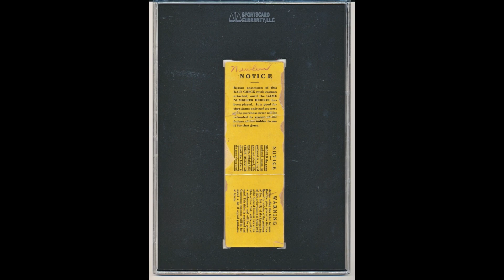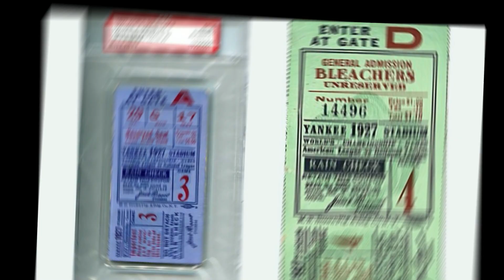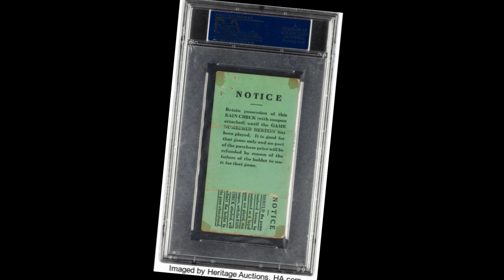Talon de billet pour la Série Mondiale de 1927 Babe Ruth . Valeur aujourd’hui 41 825 $ une fortune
En 1927, les Yankees avec les légendes Babe Ruth et Lou Gehrig ont remporté un record de 110 matchs et ont terminé avec une énorme avance de 19 matchs.
Les objets de collection qui s’arrachent aux enchères aujourd’hui
Ces objets sont pour la plupart anodins et font ou ont fait partie de notre maison à un moment donné.
à un moment donné, ils peuvent valoir plusieurs millions une fortune pourquoi les jeter et  ne pas en profiter .
j ai écore 300 vidéo sur ses monstres . je vais vous étonner mes amis .